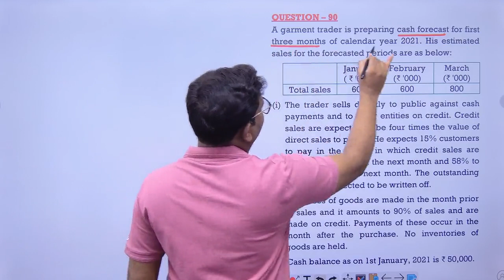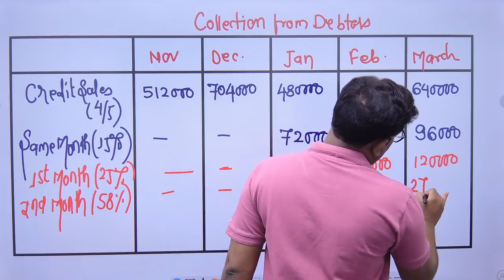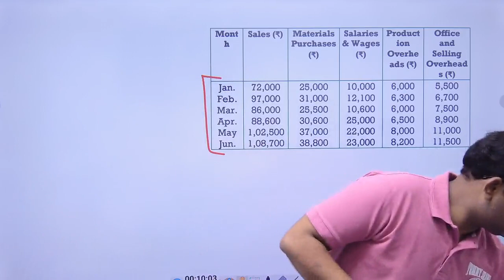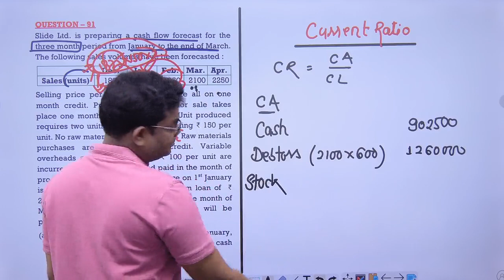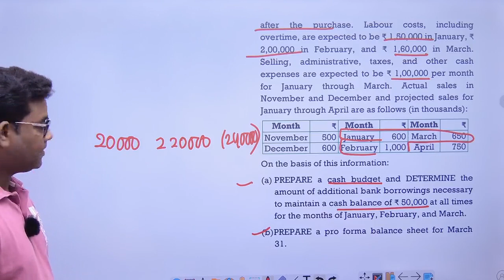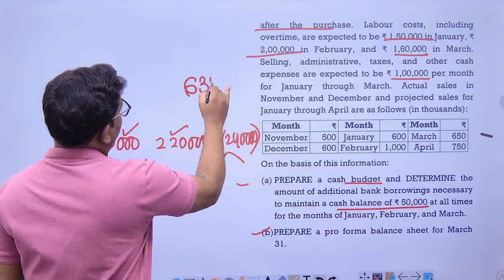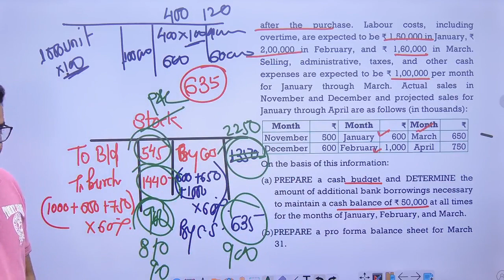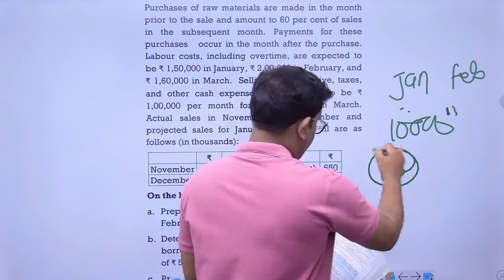CA Inter FM Class 24 (Working Capital Class 6 )